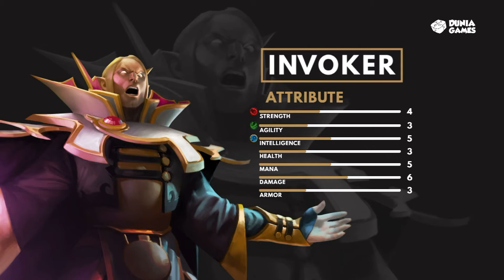DOTA 2: Kael, Basic Pemain Pro Invoker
Invoker adalah salah satu penyihir terhebat yang mampu menghafal 10 mantra sekaligus. Beberapa ilmu yg sering kita temuka seperti tornado, sunstrike, dan deafning blast.
DuniaGames Youtube Channel :
DuniaGames, tayangan seputar game dan anime yang memberikan nuansa baru dari setiap kisah para gamers dan otaku yang disajikannya. DuniaGames menyajikan berita dari kalangan pemain game profesional dengan apa adanya, tidak mengurangi, menambahi, apalagi memanas-manasi. Kamu tidak perlu waswas lagi gaesss untuk ketinggalan berita karena DuniaGames siap menemani kamu sebelum memulai karir menjadi profesional gamers. Jangan lupa ikuti perkembangan games terbaru setiap minggunya ya di channel DuniaGames gaesss…
Saat ini DuniaGames merupakan Portal Berita, Download Game dan Beli Voucher Game Terpercaya Di Indonesia. Dengan lebih dari 500 ribu gamers bergabung dalam fanpage facebooknya dan 200 ribu gamers tergabung dalam websites DuniaGames.

Di DuniaGames, kualitas merupakan hal yang paling utama. Informasi dan sumber yang akurat menjadi dasar artikel terbaik dan terupdate tentunya. Kualitas konten-konten DuniaGames pada akhirnya mengantarkan DuniaGames untuk selalu menjadi yang terdepan dalam industri portal games nomor satu di Indonesia.